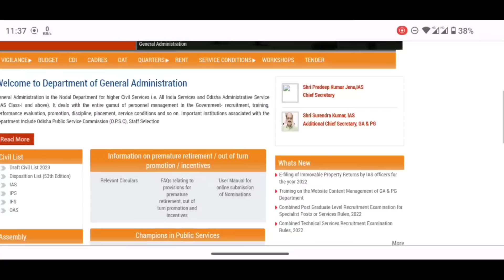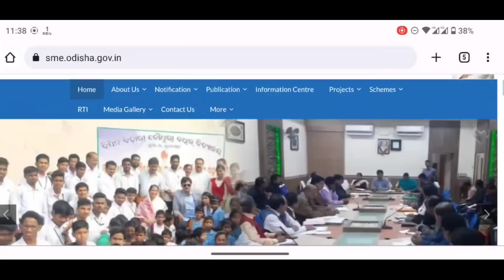୧୬ ରୁ ପୁଣି ସ୍କୁଲ ଛୁଟି - School Summer Holidays Extended - Sunny Day- Today School Update Odisha 2023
୧୬ ରୁ ପୁଣି ସ୍କୁଲ ଛୁଟି - School Summer Holidays Extended - Sunny Day - Today School Update Odisha 2023